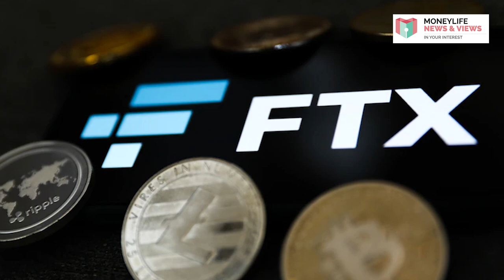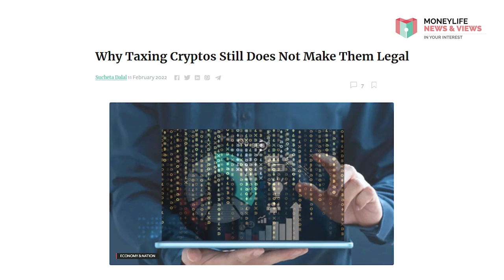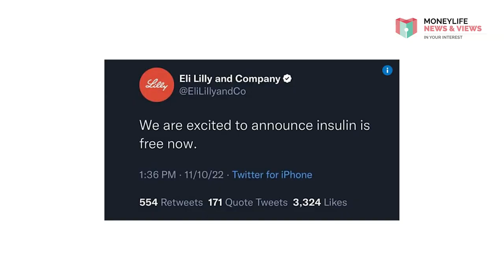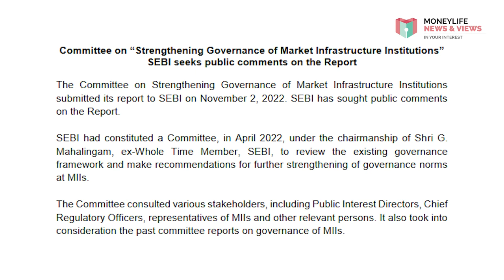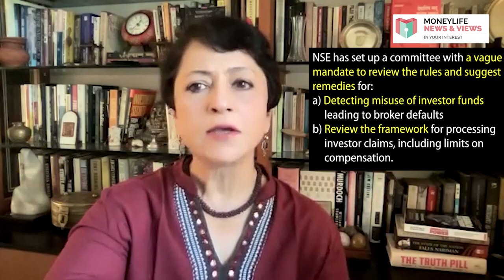As SEBI Strives To Fix Wrongdoing, Its Committees Have Hardly Any New Ideas To Improve Governance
While the Securities & Exchange Board of India (SEBI) has been taking action and forming committees to fix wrongdoing, they continue  to go around in circles when it comes to implementing new ideas for better governance. Watch this week’s video as Sucheta Dalal explains.